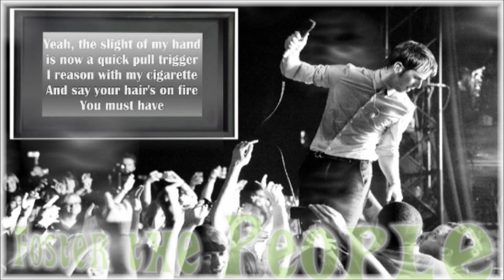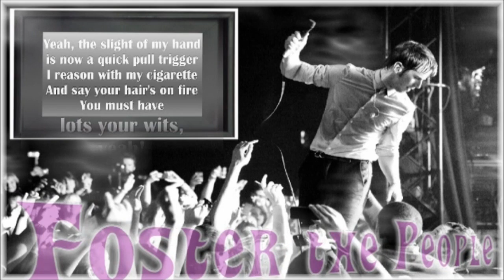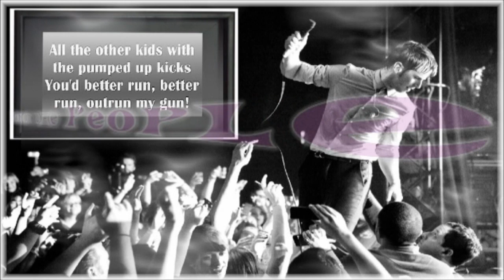Foster the People - - Pumped up kicks - - Lyrics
Foster the People ist eine US-amerikanische Indie-Electropop-Band aus Kalifornien.
Der Kopf der Band, Sänger und Gitarrist Mark Foster, stammt eigentlich aus Cleveland, ging aber nach Los Angeles, um dort unter anderem als Komponist für Film- und Fernsehwerbung Geld zu verdienen.[2] Zuerst war er auch als Solomusiker unterwegs, bevor er im Herbst 2009 mit dem Bassisten Cubbie Fink und dem Schlagzeuger Mark Pontius die Band Foster the People gründete.

Beim lokalen Radiosender KROQ machten sie im Jahr darauf mit dem Song Pumped Up Kicks auf sich aufmerksam. Über das Internet stieg ihre Popularität, insbesondere über das Portal Hype Machine, in das sie durch den Beitrag einer deutschen Bloggerin gelangt waren.[3] Das Interesse an Foster the People wuchs international, unter anderem standen sie 2010 auch auf der Playlist des österreichischen Jugendsenders FM4.[4]

Die Band bekam im Juni 2010 einen Vertrag beim Majorlabel Sony/Columbia[5] und im Januar 2011 veröffentlichten sie ihre erste EP, die nach dem Lied benannt ist. Im April traten sie bei Coachella 2011 auf. Kurz darauf brachte es ihr Debütsong Pumped Up Kicks in Nordamerika in die Charts, unter anderem kam er in die Top 5 der Alternative-Charts in den USA. Das Debütalbum Torches folgte wenig später und stieg auf Platz 8 der US-Albumcharts ein.